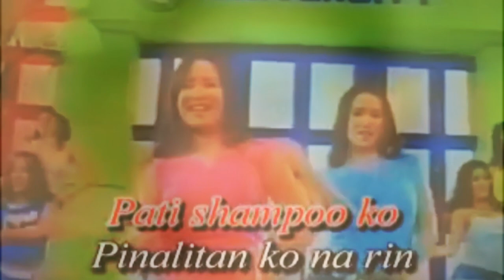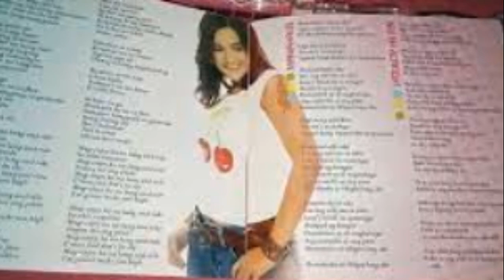Showbiz Career Story of Yasmien Kurdi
Mula nang sumali siya noon sa Starstruck ay tuloy tuloy ang naging karera ni Yasmien Kurdi sa showbiz. Mula sa pagiging isang young star ay naging ganap na isa sa pinakamagaling na mga drama actress si Yasmien ng kanyang henerasyon. Paano nga ba nagsimula si Yasmien at paano nya napanatili ang kanyang karera sa showbiz?